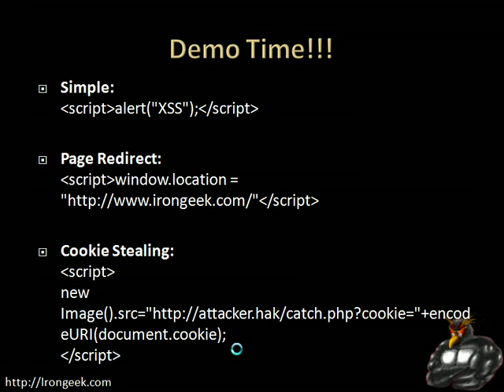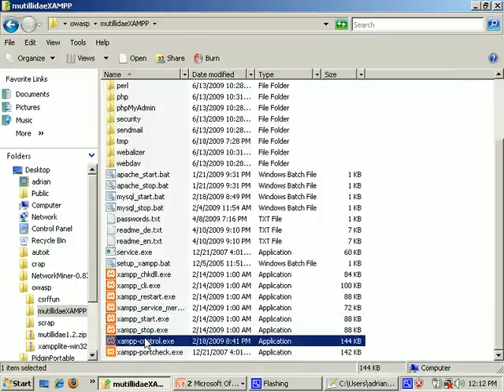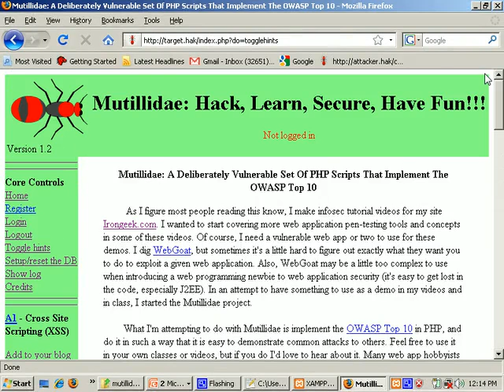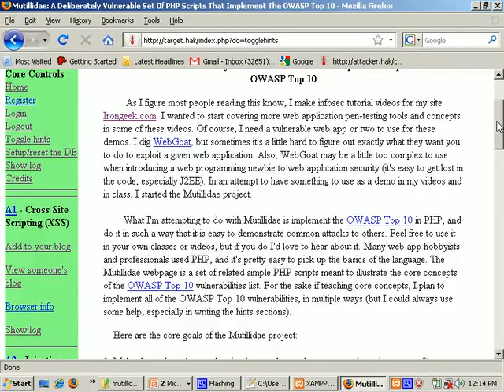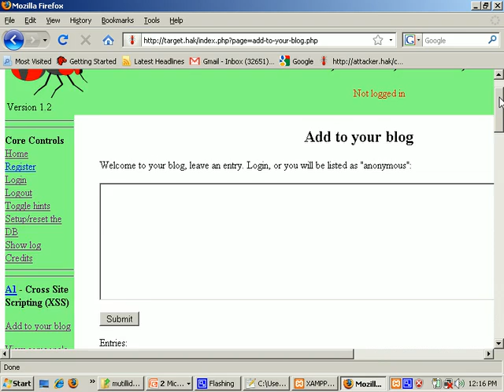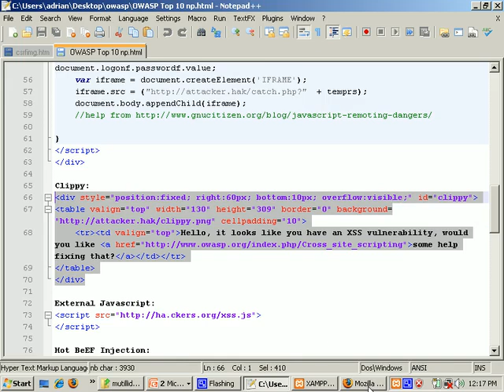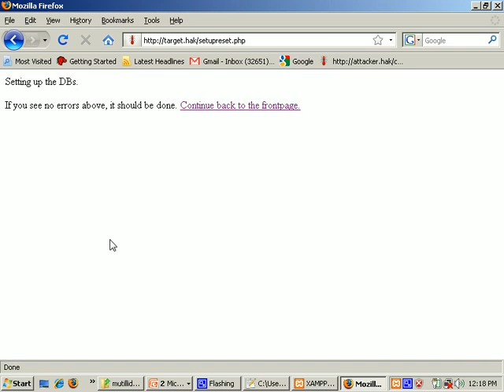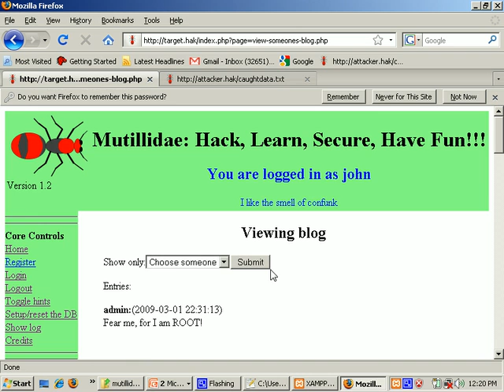OWASP: A deliberately vulnerable set of php scripts that implement the OWASP top 10 2/8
Clip 2/8
Speaker: Adrian Crenshaw

This is a recording of the presentation Adrian Crenshaw gave to the Louisville Chapter of OWASP about the Mutillidae project. A while back he wanted to start covering more web application pen-testing tools and concepts in some of my videos and live classes. Of course, he needed vulnerable web apps to illustrate common web security problems.  In an attempt to have something simple to use as a demo he  started the Mutillidae project. This is a video covering the first 5 of the OWASP Top 10.